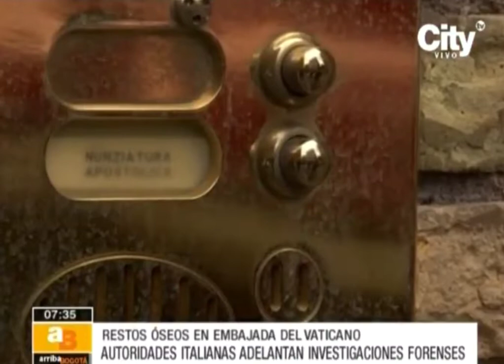City TV. Un año después del traslado del Avión CEI